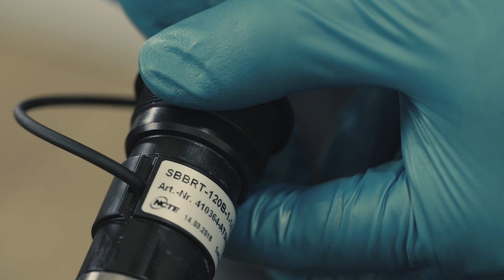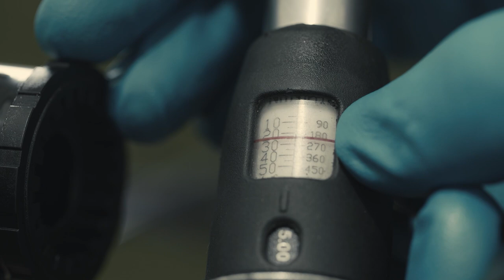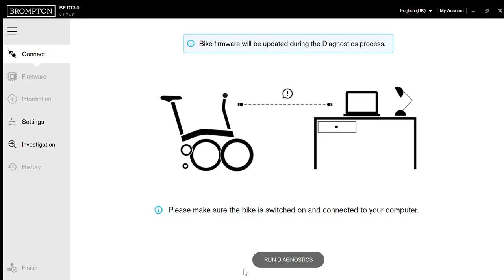Brompton Academy - Brompton Electric Bottom Bracket Installation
Fitting the Brompton Electric bottom bracket